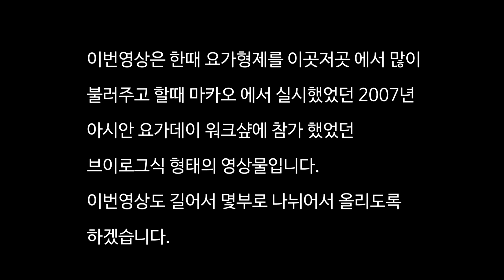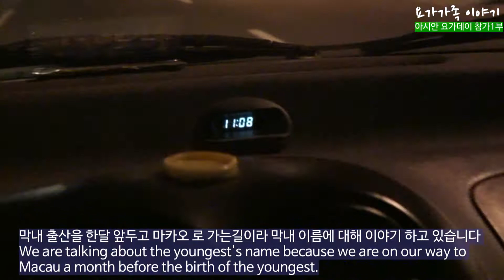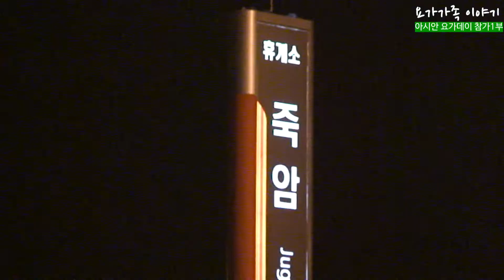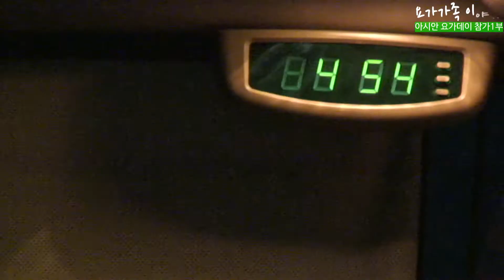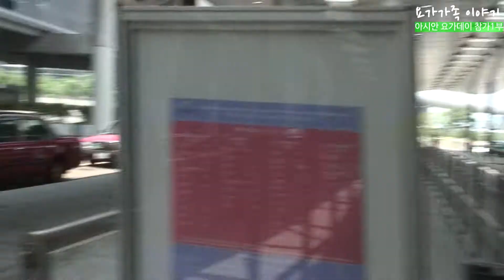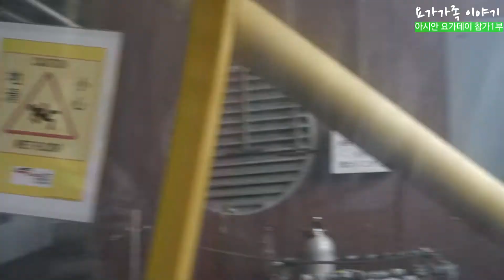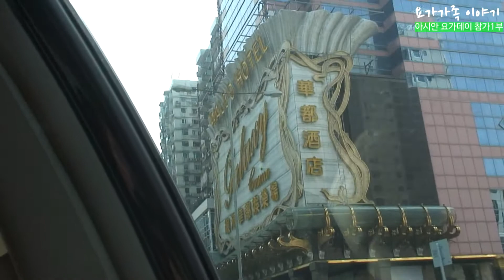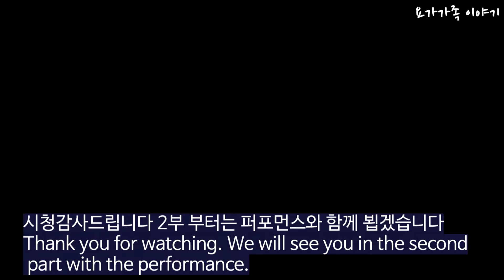아시안 요가데이 참가 요가시범1부(Asian Yoga Day Participation Yoga Demonstration Part 1 )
2007년 전후로 한때 매스컴과 해외에서 요가형제 섭외가
굉장히 빈번했었습니다.
이곳저곳에 초청받아 요가시범과 지도 그리고 방송출연이 잦을때 였습니다
이번 영상은 마카오에서 있었던 아시안 요가데이 때의 일정중 일부분 입니다.